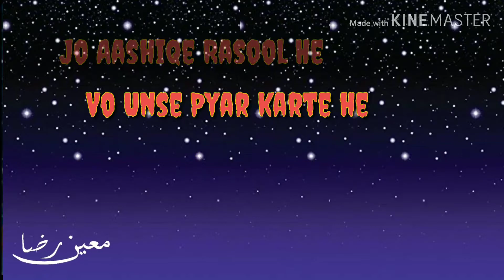Manqabte Ameere Muawya | WhatsApp Status | Owais Raza Qadri | Jo Ashiqe Rasool He Vo Unse pyar Ka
urshe_ameere_muavya RadiAllahu Anhu

Manqabte Ameere Muawya RadiAllahu Anhu

Sahabi e Rasool, Qatibe Wahi e Khuda, Ameerul Mua'mineen hazrat Saiyeduna Ameere Muavya RadiAllahu Anhu.

Owais Raza Qadri Manqabte Ameere Muawya
Owais Raza Qadri Pakistan

Musallamus Saboot He Fazilate Muawya
Aya he shams ki tarah karamate Muawya

Jo Ashiqe Rasool He vo unse pyar karte he
Faqat munafiqo ko he adawate Muavya.

Manqabte Hazrat ameere Muawya
New WhatsApp Status
Naat status
Manqabat status
Best WhatsApp status

Pathan Moin Raza Khan Azhari